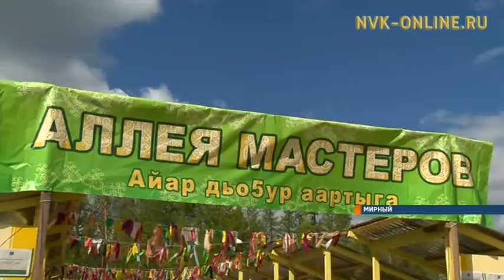Три дня в Мирном будут праздновать Ысыах молодежи